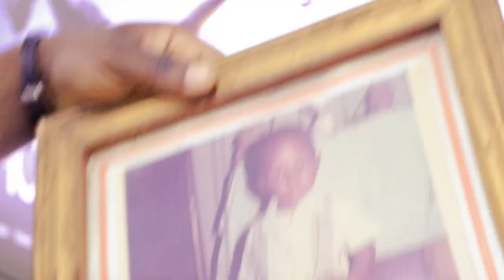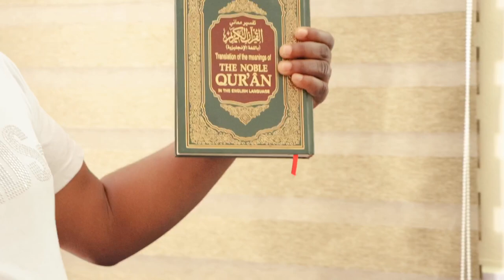Welcome to My House/Crib In Abuja Nigeria |Tour